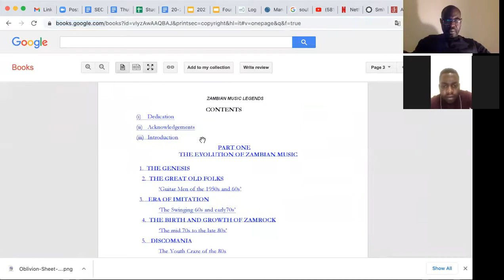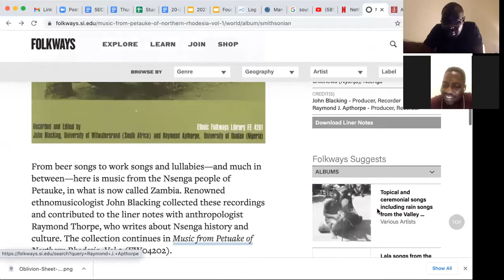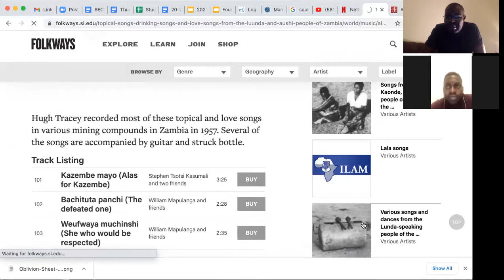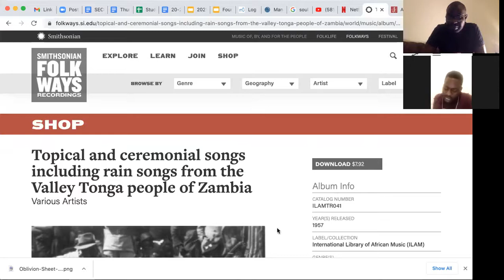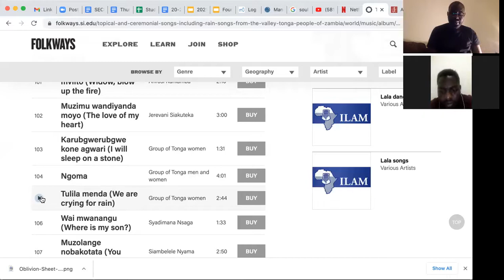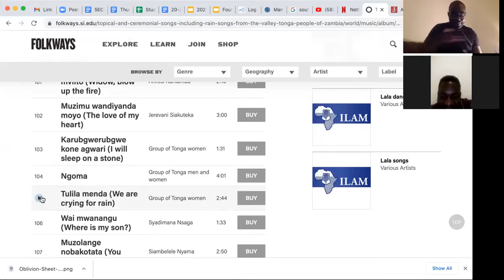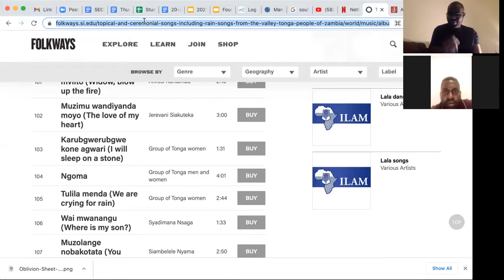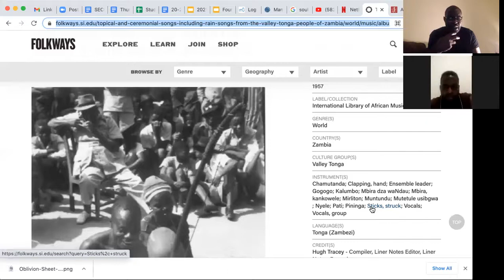Jaukha Jay and Nalumino Mundia Interview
About Zambian Music